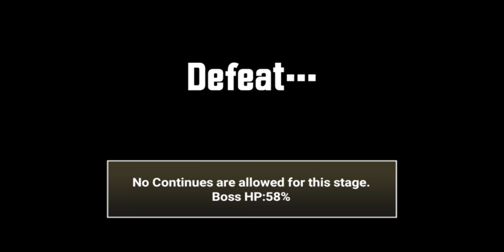Она предала меня ! ( Battle Cats )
Проходим замечательную игру Battle Cats !